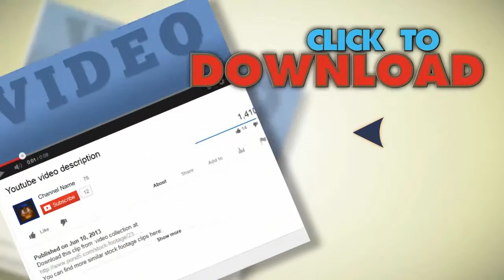The Us Capitol Building, Washington, Dc, Usa. Stock Footage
You have watched The Us Capitol Building, Washington, Dc, Usa. Stock Footage"